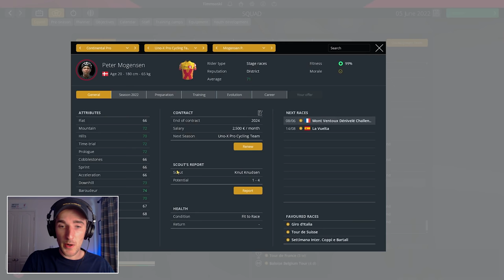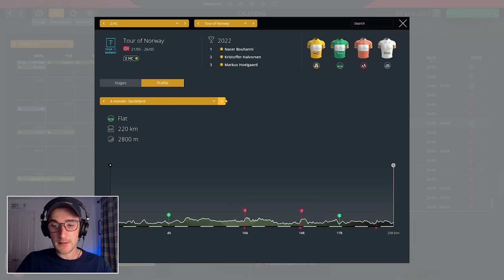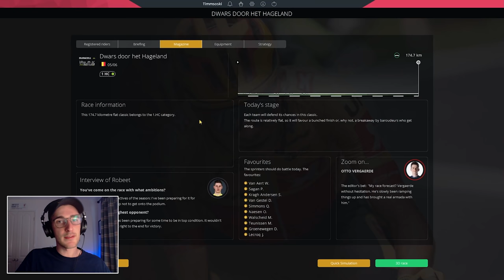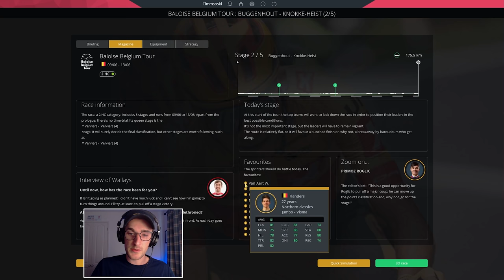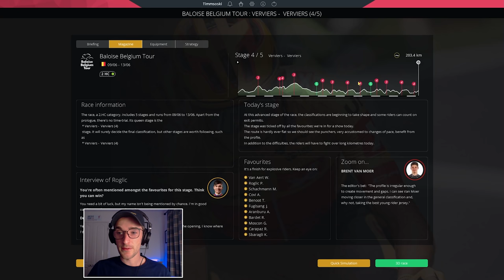BATTLE FOR BELGIUM! - #21: Uno-X Career / Pro Cycling Manager 2021 Let's Play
In today's episode, we recap races in Norway and Hungary, climb Mont Ventoux and head to the Baloise Belgium Tour.

LINKS

ABOUT